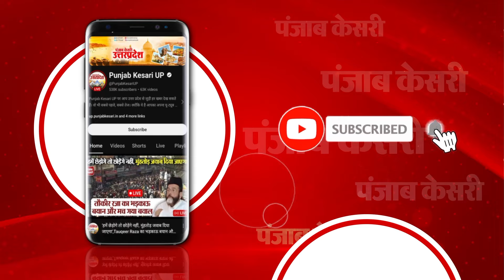Uttarakhand: जंगल में धधक रही आग…बीते 24 घंटे में स्वाहा हो चुके हैं 11 हेक्टेयर में लगे पेड़